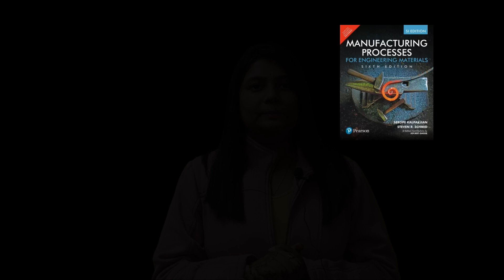BOOKS TO READ IN MANUFACTURING TECHNOLOGY FOR GATE - ME,PI,XE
This video will give you list of books to read for your basics and deep study of manufacturing or production technology. you can also download the books from the direct link given below.
njoy
Happy studying